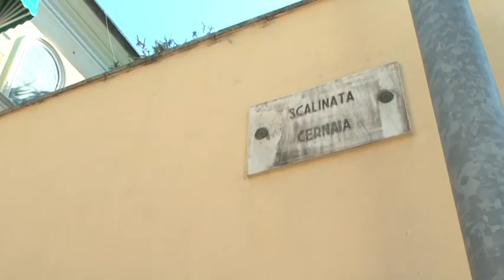Soluzione per scalinata Cernaia, i comitati annunciano battaglia 27092017